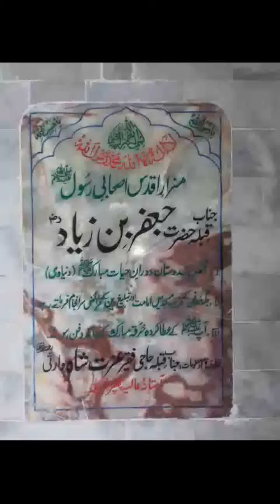roza mubbark hazrt jhafr bin zyad maki bawal k makam par